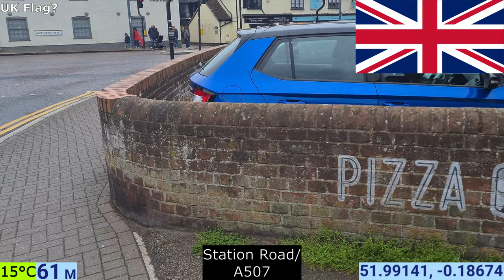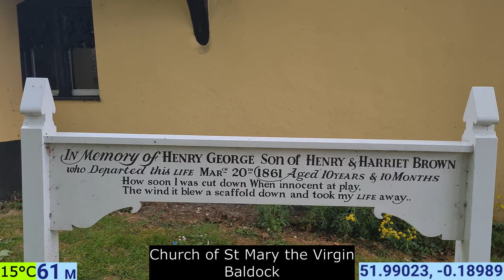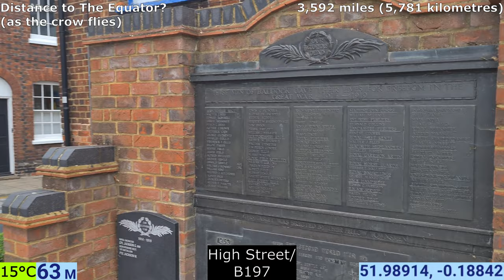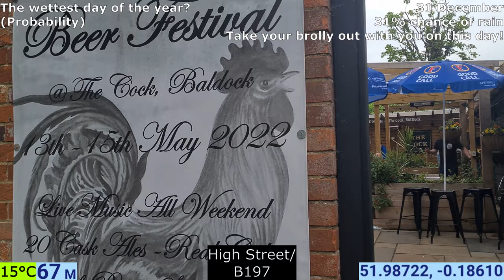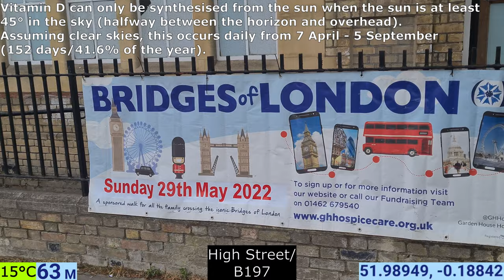Baldock | Hertfordshire | England | UK | Europe | 15/05/2022 | Town Walk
Start Time: 17:19 BST

Location: Baldock

                        00.19° W

Population:  10,700

Temperature: 15°C

                     Google Earth

00:00 - Globe Intro
00:19 - Baldock Railway Station
01:13 - Station Road/A507
02:05 - Whitehorse Street/B656
04:17 - Sun Street
04:55 - Church Street
05:41 - Church of St Mary the Virgin, Baldock
07:46 - Hitchin Street/B656
08:51 - High Street/B197
19:24 - Whitehorse Street/B656